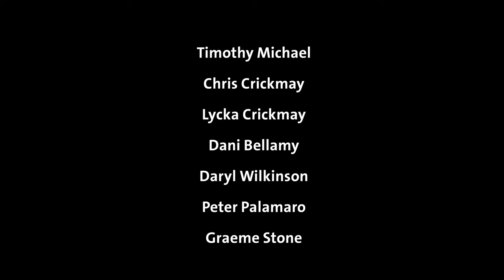Story of St Abanoub (Animated, English)